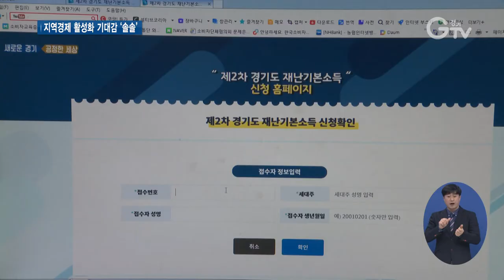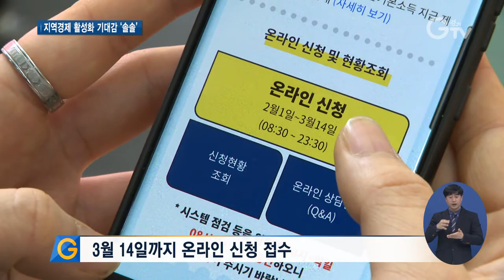2차 경기도 재난기본소득 지급 시작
[앵커멘트] 경기도가 2차 재난기본소득 신청 접수를 시작했습니다. 석 달 안에 써야 하는 지역화폐 형태로 지급하는데요. 코로나 직격탄을 맞은 전통시장, 설 명절을 앞두고 모처럼 기대감을 나타내고 있습니다. 최창순 기자가 현장 취재했습니다.

[리포트]
2차 경기도 재난기본소득 신청 첫날

감염 우려를 줄이기 위해 온라인 접수창구가 먼저 열렸습니다.

신청을 위한 누리집에는 수십만 명의 도민들이 몰릴 정도로 뜨거운 반응을 보였습니다.

[인터뷰] 이미순 / 오산시 금암동
“선별해서 지급할 때는 해당사항이 없었는데요. 경기도에서는 전 도민에게 다 지급한다고 하니까 솔직히 되게 기쁘더라고요. 모두가 어려운 시기인데 인당 10만 원씩 4인 가족이 받게 되면 큰돈이잖아요.”

장기화되는 코로나19 탓에 고통받던 전통시장은 오랜만에 활기를 되찾고 있습니다.

재난기본소득 덕에 설 차례상 준비를 하러 전통시장을 찾는 발걸음이 늘어날 거란 기대입니다.

[인터뷰] 안병열 / 전통시장 상인
“시장은 확실히 차이가 나요. 지역화폐로 줘야 지역에서만 쓸 수 있으니까 더 낫지요.”

[인터뷰] 이추진 / 전통시장 상인
“(재난기본소득으로) 인해서 손님들도 나오고 (지역화폐) 카드로 인해서 먹거리 판매도 나아지는 것 같고 좋은 것 같아요.”

첫날 신청자는 84만여 명으로 전체 도민의 6.3%에 달합니다.

온라인 신청 접수는 3월14일까지 이어지고, 지역화폐나 신용·체크카드를 사용할 수 있습니다.

취약계층을 위한 찾아가는 서비스는 2월 한 달 동안 진행합니다.

3월부터는 주소지 행정복지센터에서 선불카드 형식의 경기지역화폐카드로 수령이 가능합니다.

[자막]
1.이미순 / 오산시 금암동
2.오산시 오색시장
3.안병열 / 전통시장 상인
4.이추진 / 전통시장 상인
5.2차 재난기본소득 신청 첫날…84만여 명 신청
6.3월14일까지 온라인 신청 접수
7.2월 한 달 동안 찾아가는 서비스 진행
8.3월부터 행정복지센터에서 현장 수령 가능
9.영상취재 : 류민호, 영상편집 : 강윤식